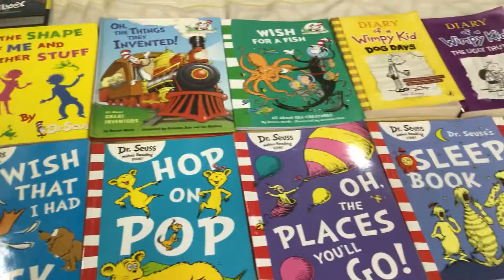My Book Collection! ( Epic )